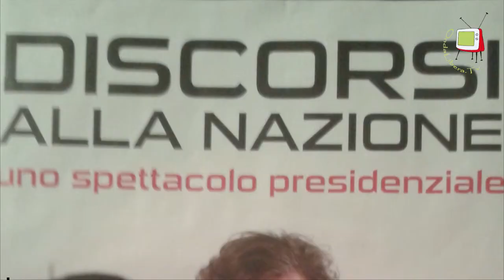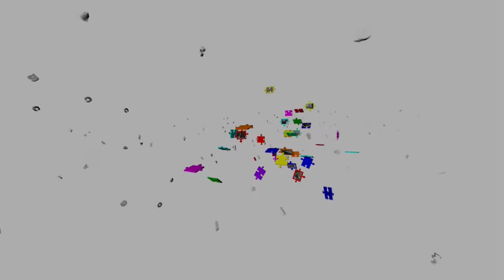Cesena - Ascanio Celestini sulla violenza delle parole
"Nel linguaggio può esserci l'inizio di un comportamento violento", Ascanio Celestini in occasione del suo spettacolo "Discorsi alla nazione" presso il Teatro Bonci di Cesena, spiega questo suo pensiero con alcuni esempi e considerazioni. Le parole spesso dicono più di quel che appare a un primo veloce ascolto.